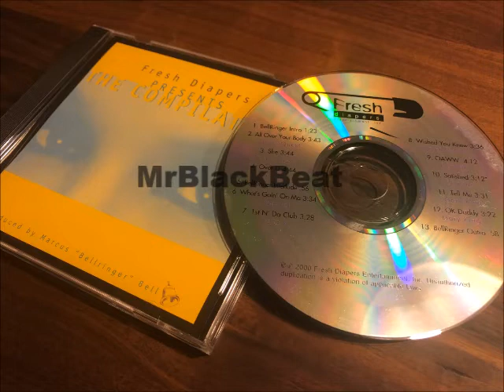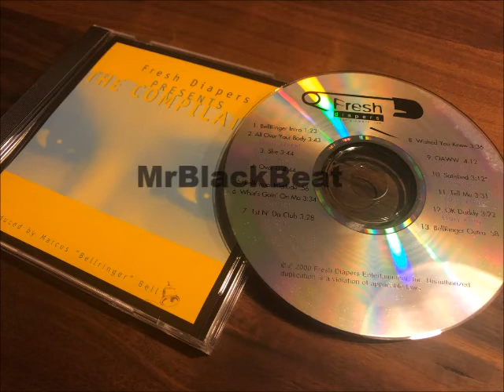Trammel - OAWW (ft. Amani Smith)(2000)[INDIE R&B]